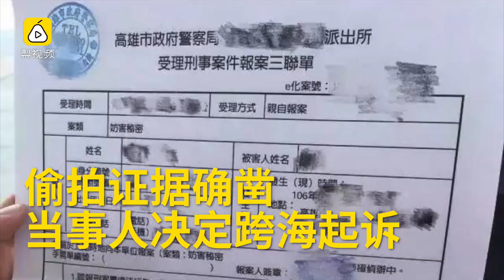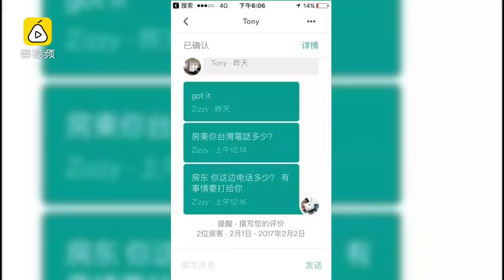【梨视频拍客】情侣Airbnb订民宿,卫生间有摄像头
浙江网友投诉称自己和男友在台湾Airbnb民宿被偷拍，事件曝光后，Airbnb官方回应并未让他们满意，对房东的诉讼将于8月18日在高雄开庭。